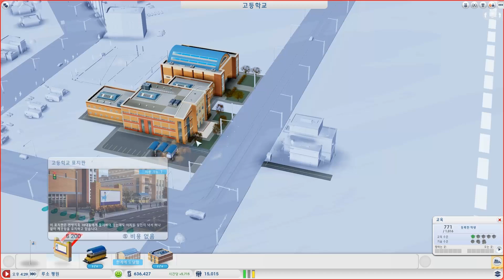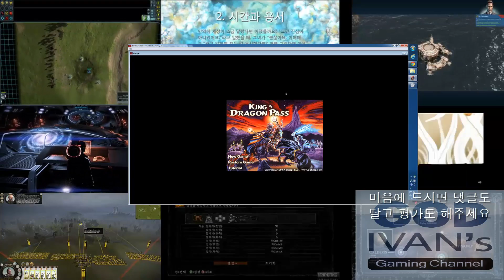심시티 3편 (3/4)